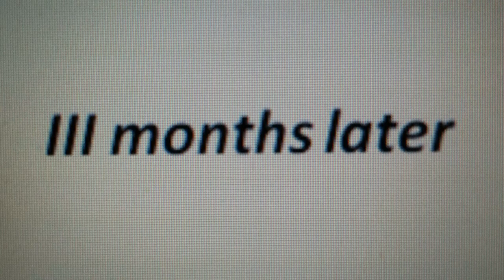Empress Of Rome - Part 2